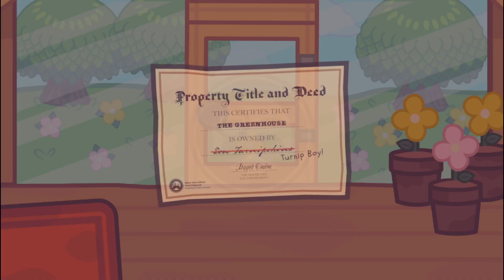Turnip Boy Commits Tax Evasion Ending [No Commentary]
This is the normal ending of the game, in case some people want to see the secret ending or not.